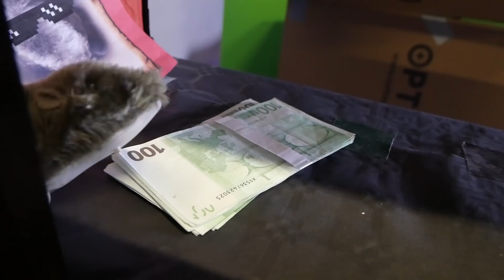EL ULTIMO EN SALIR DE LA PRISION GANA 10.000€!! #7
Lo habéis apoyado mucho!! Y aquí tenéis el reto de El Último en salir de la Prisión de Cartón...GANA!!! Nada más y nada menos que 10.000 eurazos!!! ¿Quién creéis que ganará? Ponedlo en los comentarios!

Un besazo!